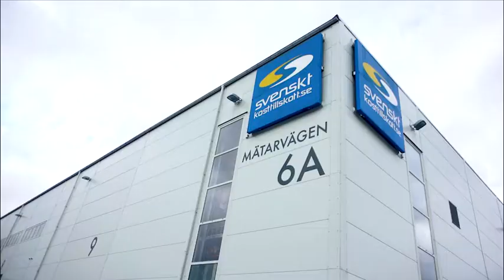Teamsvk 2020 | Svenskt Kosttillskott